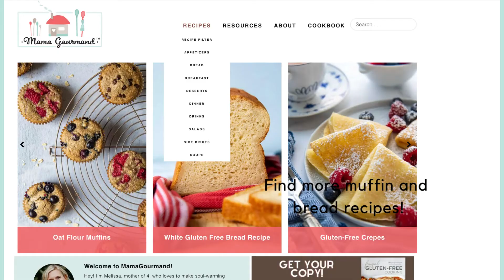Gluten Free Strawberry Muffins Recipe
Make the best gluten-free strawberry muffins with this easy and versatile recipe! Light and fluffy muffins dotted with juicy strawberries and a crunchy sweet topping are adaptable for dairy-free or a variety of fruit flavors! FULL RECIPE BELOW⬇️

8 tbsp butter, melted and cooled
2 ¼ cups GF all purpose flour (I use @cup4cup )
1 tbsp baking powder
½ tsp salt
¾ cup sugar
½ cup yogurt
3 large eggs
1 tsp vanilla extract
1 ½ cup chopped strawberries
turbinado (coarse) sugar

1. Begin by melting the butter so it has time to cool before mixing with the other ingredients. Line standard-size muffin cups with paper liners or grease with nonstick cooking spray.
2. In a large bowl whisk together the flour, baking powder, and salt. In a small bowl whisk together the cooled butter, sugar, yogurt, eggs, and vanilla.
3. Add the liquid ingredients to the dry ingredients with the chopped strawberries. Gently fold and stir the ingredients together until no flour pockets remain. Preheat the oven to 375°F.
4. While the oven is preheating, use a large trigger scoop to distribute the batter between the muffin cups. If desired, use slightly wet fingers to smooth the tops evenly and/ or add additional chopped strawberries. Sprinkle on turbinado sugar, if using. Set aside until the oven preheats.
5. Bake for 16-18 mins, rotating pan halfway through baking. Bake until a toothpick inserted in the center comes out clean. Cool in the muffin pan for 5 mins before turning out onto a wire rack to cool completely.